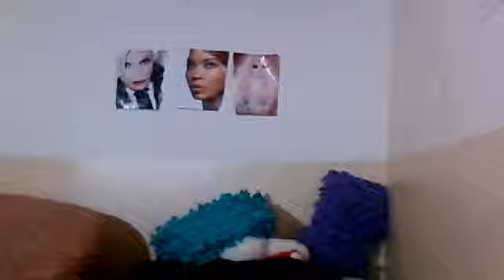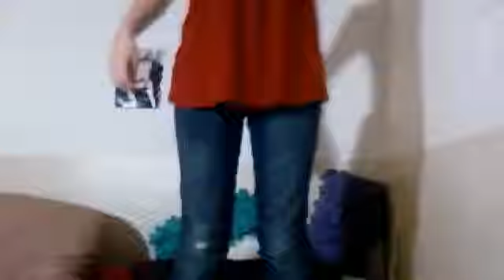my christmas look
duperjuicybubble's webcam video August 19, 2011 03:17 PM